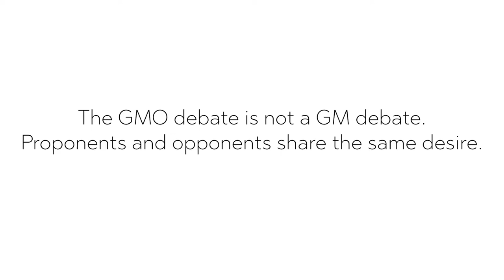European Biotech Week - 'Food Evolution' movie screening and debate at Vrij Universiteit Brussel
The GMO debate is not a GMO debate. Opponents and proponents share the same desire.